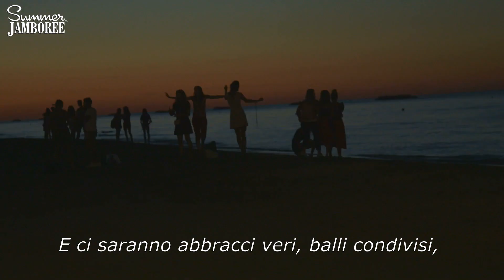See you at Summer Jamboree XXI ❤️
Mentre ripensiamo alle storie magiche che abbiamo vissuto insieme, ci prepariamo di nuovo a dare il meglio di noi per raccontarvi le prossime storie, che saranno ogni volta le migliori di sempre.
E ci saranno abbracci veri, balli condivisi, grande musica e sorrisi. Ci vediamo al Summer Jamboree 2021!